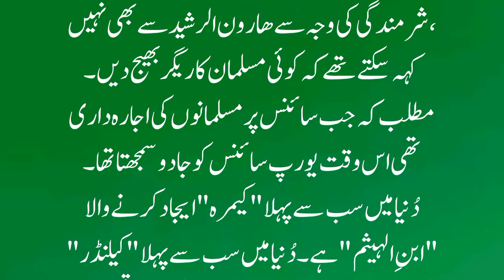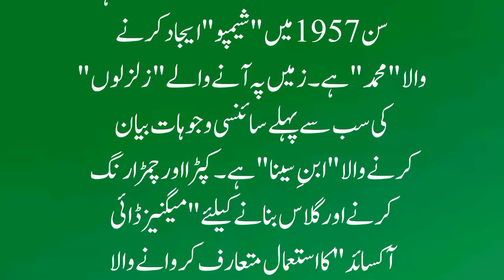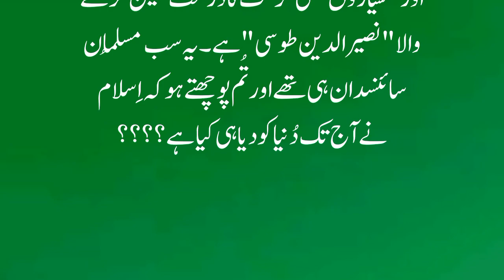Khalifah Haroon ur Rasheed air France ky badshah ki clocks story in Urdu Hindi | Bitter stories